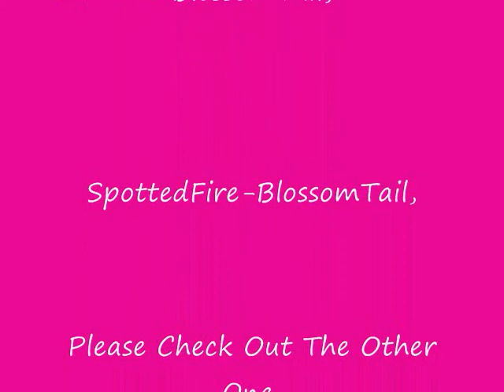SpottedFire Wants Her Reeses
This is what SpottedFireVampriss and I came up with. So, we were at school, right, and then she comes up and starts pulling on my bookbag going FASTER! so yeah, We both decided to make one. She won. XD which means she uploaded first. lol well, anyway, enjoy! :3